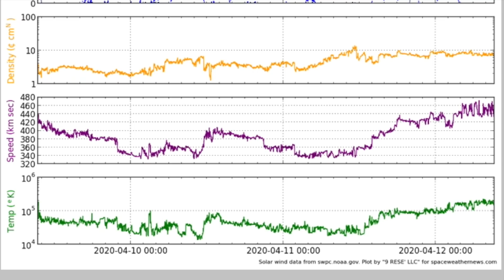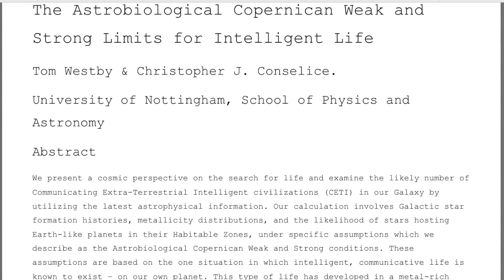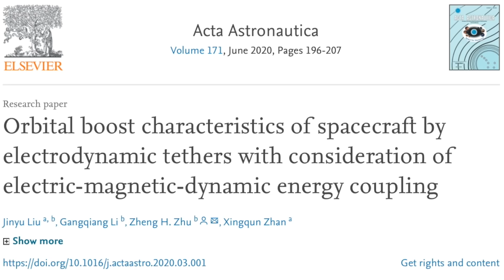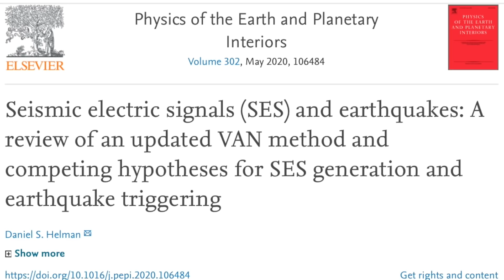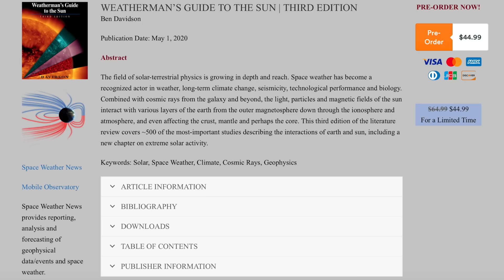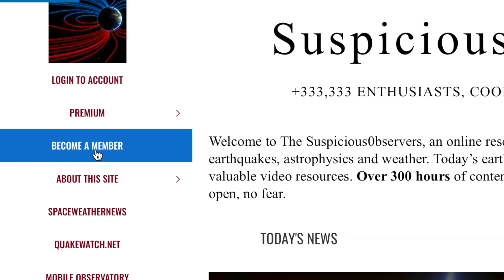Galactic Center Ramping Up, USA Quakes and Storms | S0 News Apr.12.2020